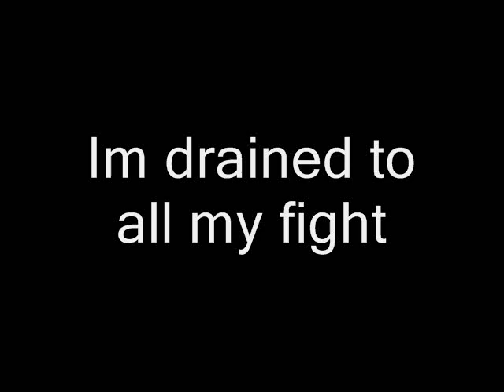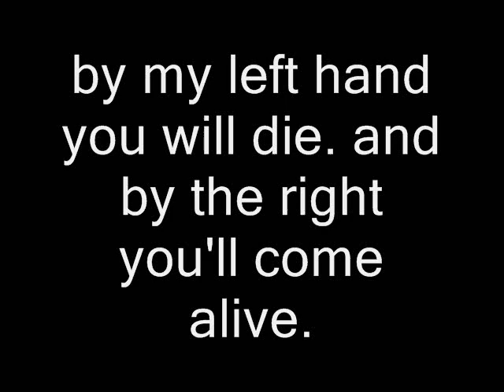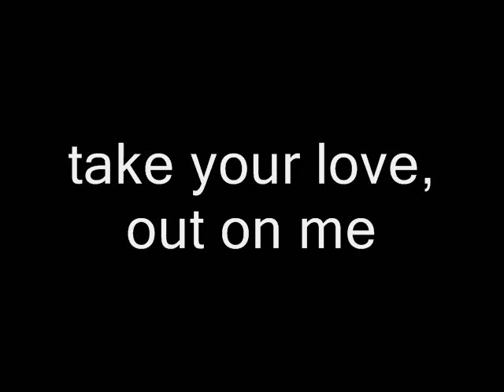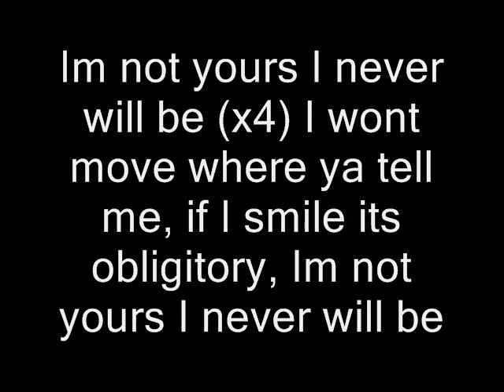The Evolutionaries-Slave lyrics